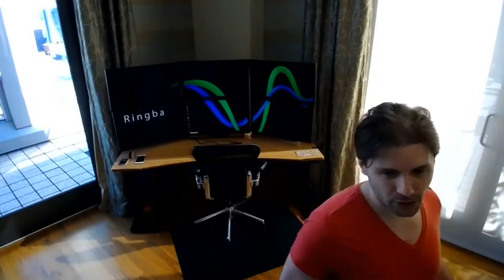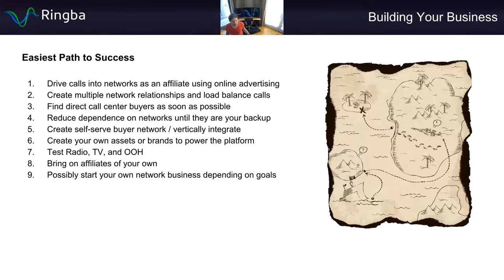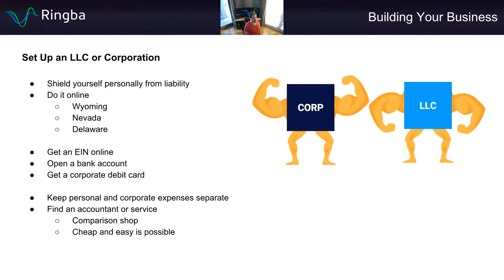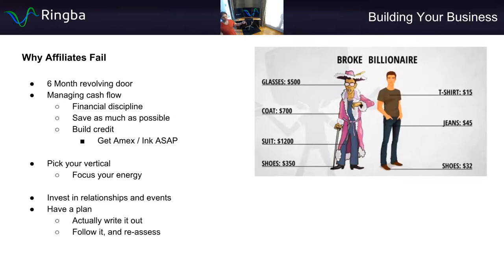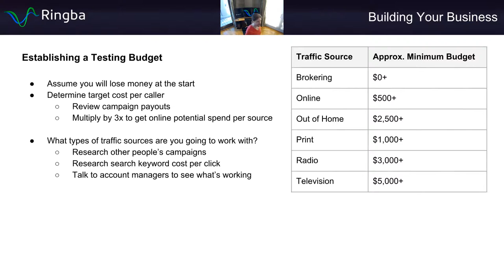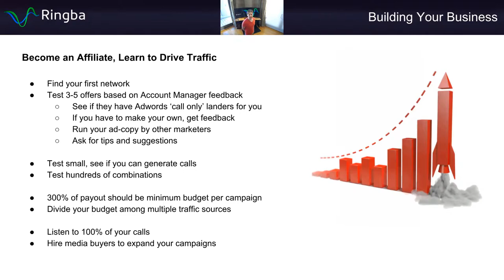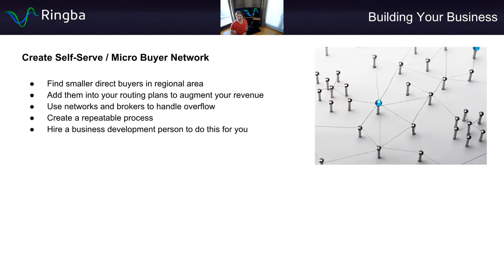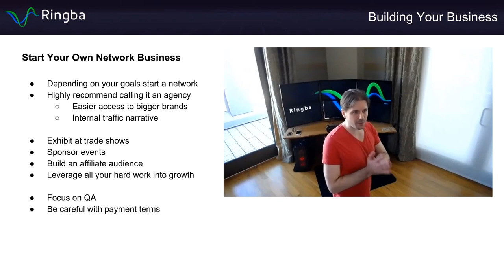Pay Per Call Masterclass - Building Your Business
Learn the path to success for building a sustainable pay per call business in the performance marketing industry.

0:00:13 - The Pay Per Call Path to Success
0:09:51 - Set Up an LLC or Corporation
0:18:43 - Why Affiliates Fail
0:29:58 - Establishing a Testing Budget
0:41:04 - Choosing Your First Campaign
0:46:02 - Become an Affiliate and Learn to Drive Traffic
0:54:43 - Expand Relationships and Load Balance Calls
0:58:31 - Establish Direct Buyer Relationships
1:01:57 - Create Self-Serve / Micro Buyer Networks
1:03:57 - Create Your Own Brands and Assets
1:06:32 - Expand and Test New Traffic Sources
1:08:15 - Leverage Affiliates to Scale
1:09:50 - Start Your Own Network Business

Ringba's Pay Per Call Masterclass is the most comprehensive pay per call training course ever created. Best of all, the entire course is absolutely free.

ABOUT RINGBA:
Ringba is an inbound call tracking and analytics platform for connecting consumers with businesses. Purpose-built for performance, reliability and flexibility, Ringba provides on demand access to telecom networks in 60+ countries, intelligent call flow management and real-time analytics and reporting to performance marketers, contact centers and pay per call networks.